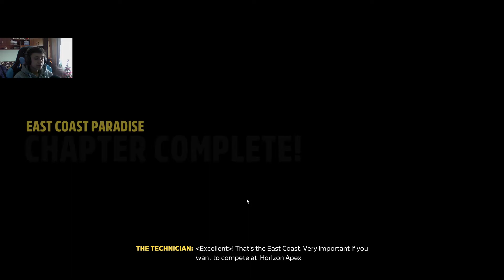Petrecere NEBUNA in FORZA!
Retele sociale:
Componentele PC-ului le gasiti in descrierea canalului!